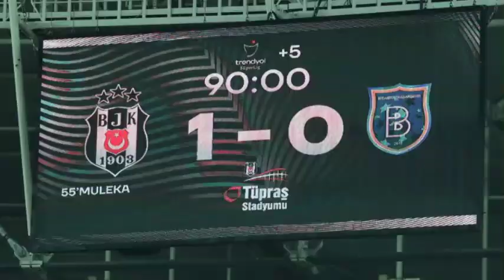BEŞİKTAŞ-BAŞAKŞEHİR MAÇININ HİKAYESİ/VLOG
Beşiktaş'ta 2.Rıza Çalımbay dönemi başladı.Rıza Çalımbaylı Beşiktaş kendi evinde Başakşehir'i Muleka'nın 56.dakikada attığı golle  1-0 mağlup etti.Taraftar Rıza hocayı resmen bağrına bastı.